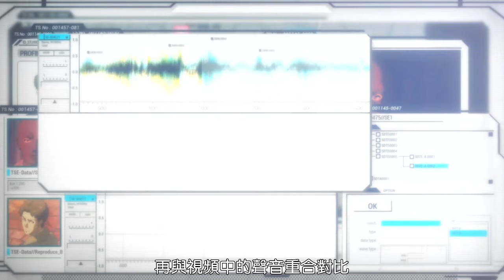心靈判官Psycho Pass 2-01